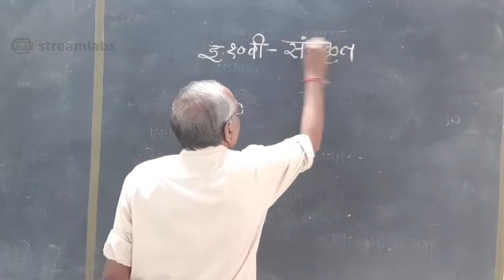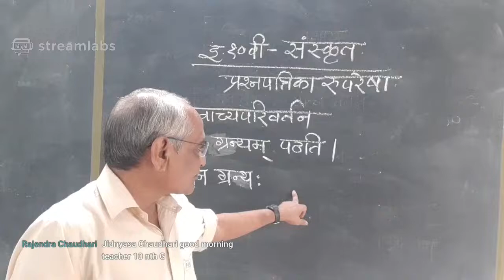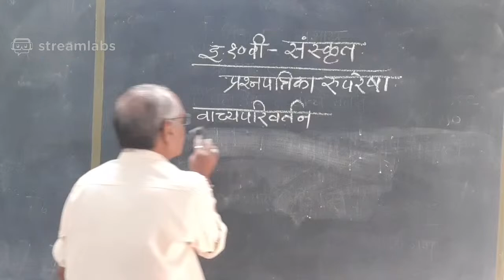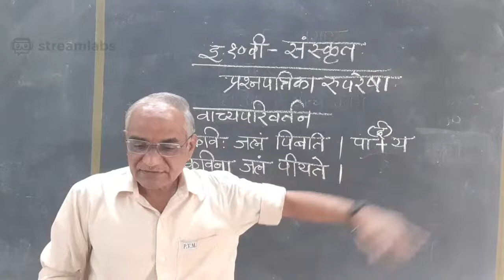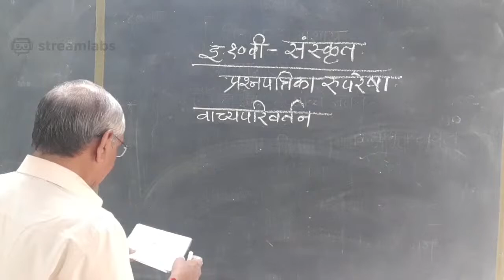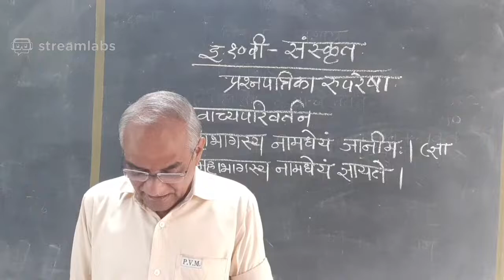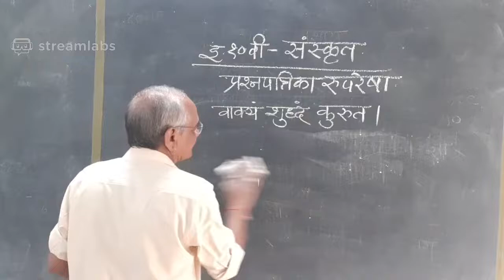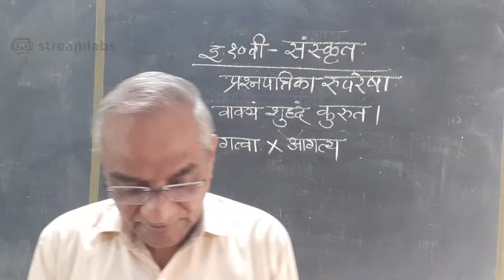📱 10th Sanskrit प्रश्नपत्रिका रूपरेषा (Part 7)